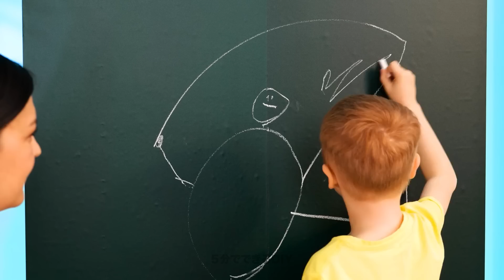子育てに便利なガジェット特集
子育て中の皆さんこんにちは！
色々な便利なガジェットや、子育てを簡単にするアイディアを一挙公開！ベストなアイテムを集めた新着動画です！
お絵かきを教えてくれるガジェットって想像できますか？小さいテーブルトランプの構造です！紙を用意してライトを照らしたら、お絵かきタイムの始まりです！
目に水が入るから、髪を洗うのを嫌がるお子さんには、スペシャルなシャワーキャップをご用意しました！目だけでなく、耳にも水が入りませんよ！

02:02 シャボン玉マシン
02:45 完璧な歯ブラシ
04:50 雨の日の素敵なアイディア
05:57 超マルチ機能な椅子